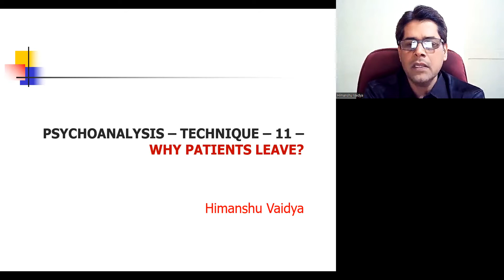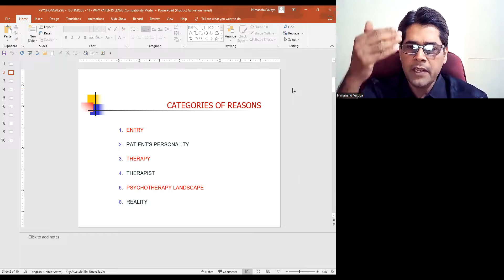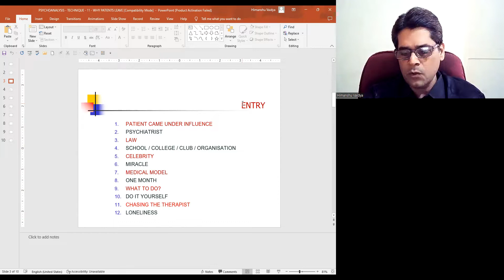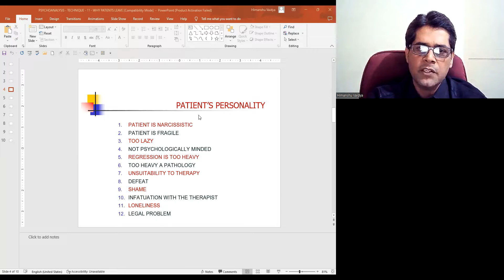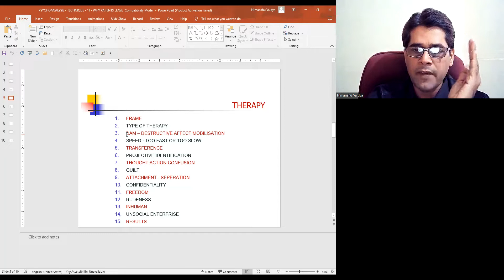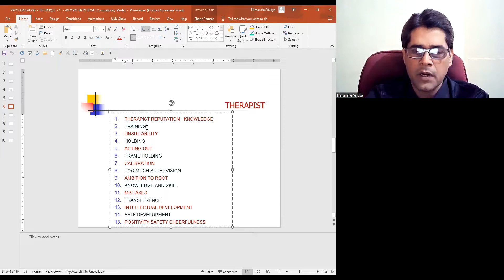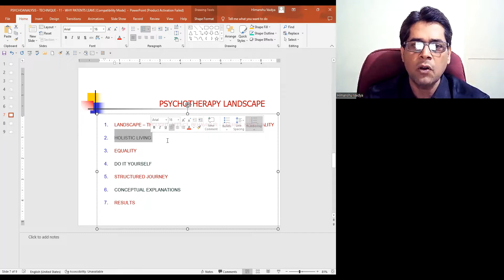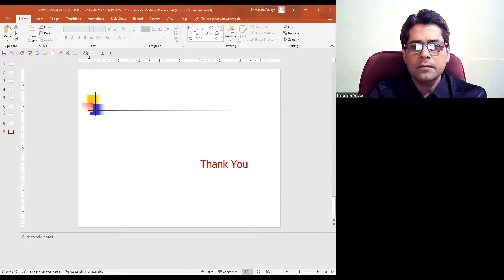PSYCHOANALYSIS - TECHNIQUE - 11 - WHY PATIENTS LEAVE?